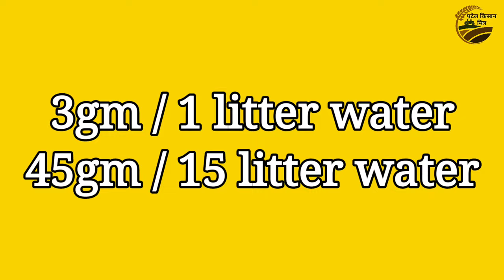BLUE COPPER / Kocide 2000 / Cuprofix / Devona Fungicide use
इस वीडियो के माध्यम से आप को कॉपर फंगीसाइड (ब्लू कॉपर, कोसाइड 2000 , क्युप्रोफिक्स) के उपयोग के बारे में जानकारी मिलेगी।